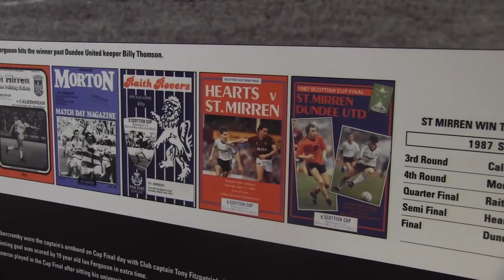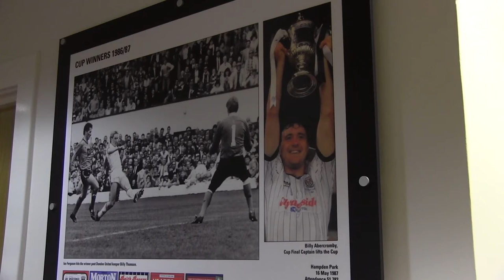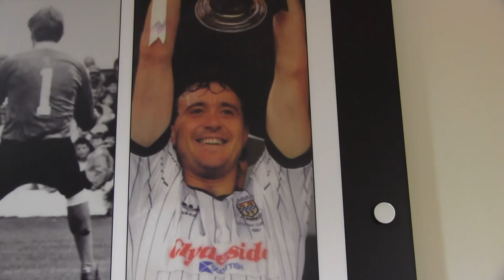Interview | Tony Fitzpatrick's Scottish Cup Memories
Tony Fitzpatrick shares his memories of the Scottish Cup win of 1987.